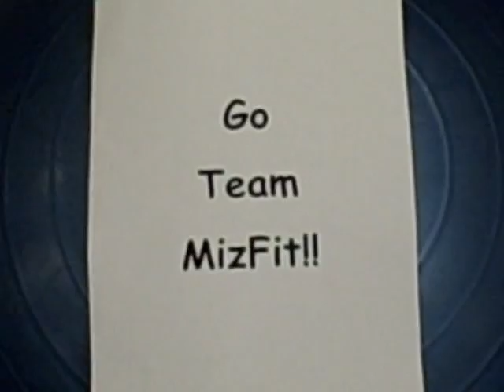Team M 3